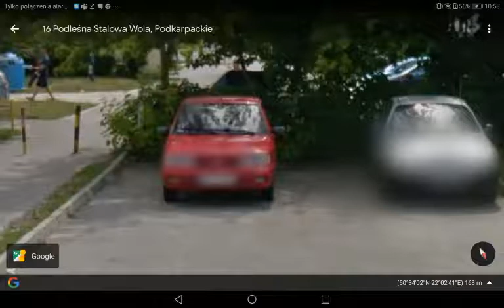Stare auta po stalowej woli @majoreq prezentuje przy użyciu programu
W tym filmie pokazuje wam ile było klasyków w stalowej woli bardzo dużo aut i starych i nowych samochod sfotografone przez Google maps dajcie like i suba my lecimy dalej